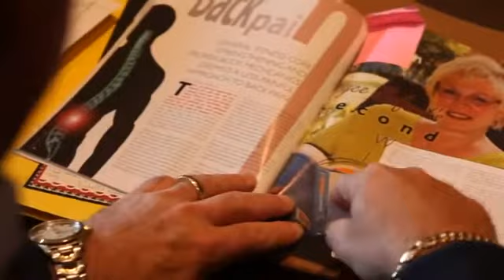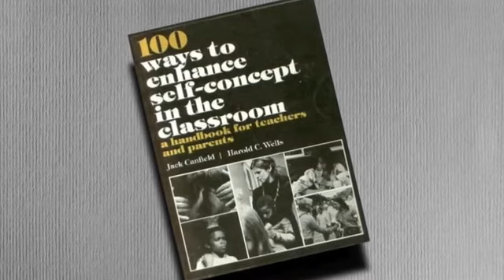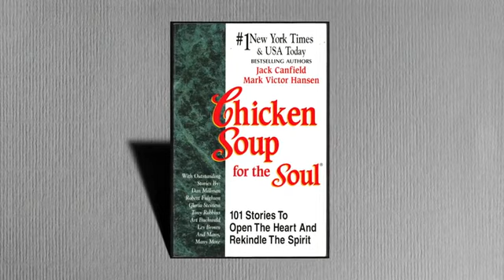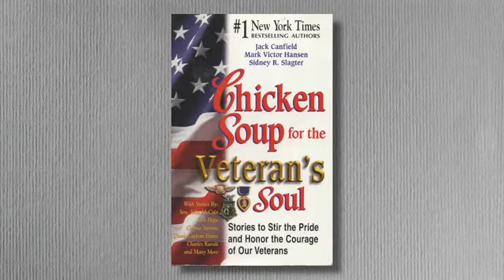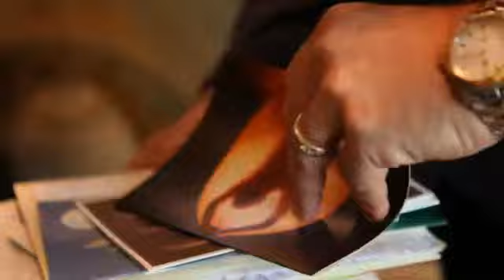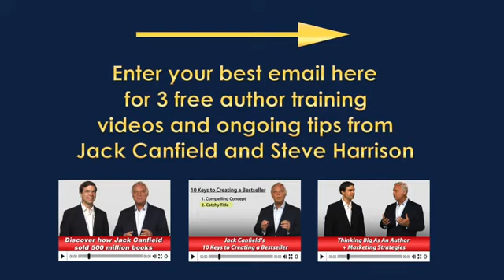Jack Canfield - Write a Book in 2014 and Get It Published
Enjoy this 7-minute video with tips for new authors from
Jack Canfield, who has launched 47 New York Times Bestsellers
and sold over 500 million books worldwide.